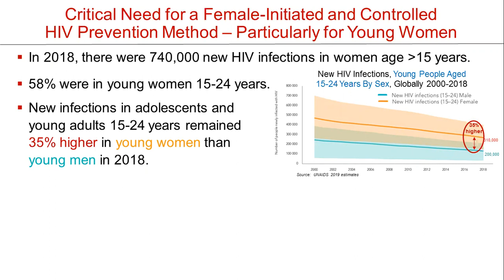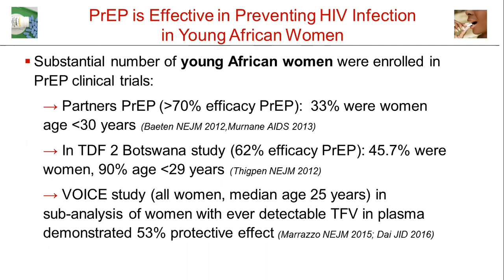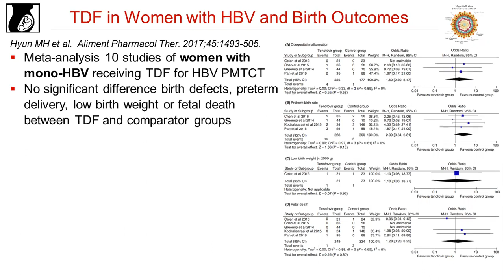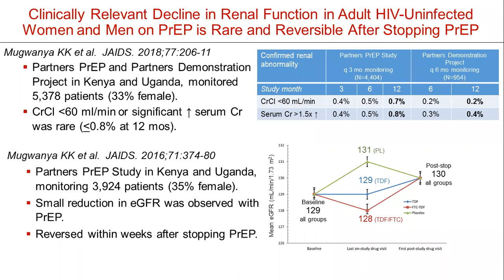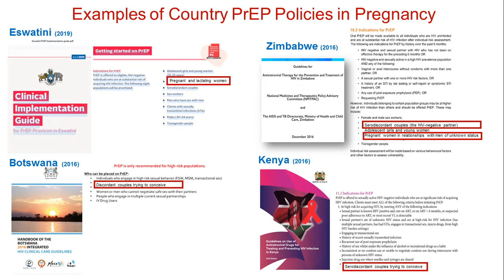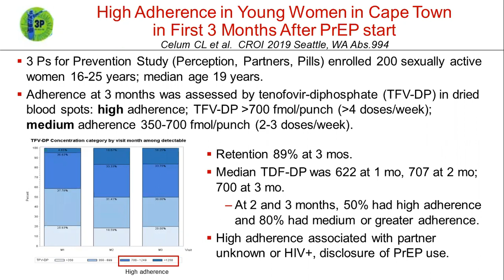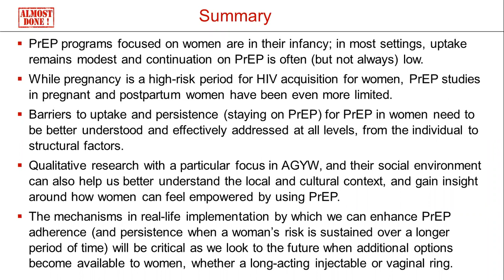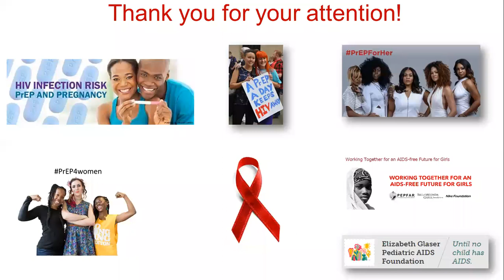Use of PrEP in Pregnancy and Breastfeeding: Opportunities for HIV Prevention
Lynne Mofenson, M.D., presents this topic in the Enrichment Lecture Series co-hosted by the Center for Translational Research, the Bioenergetics Special Interest Group (SIG) and the Global Health SIG at Children's National Hospital.